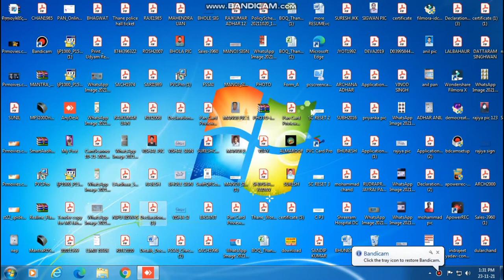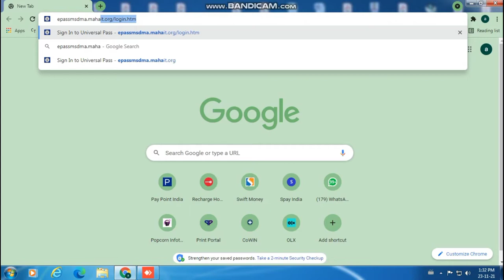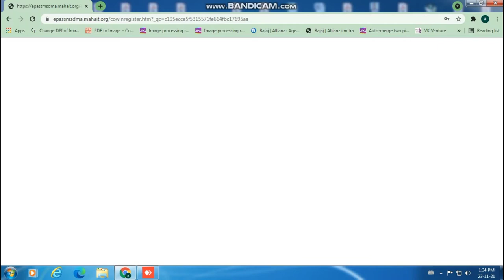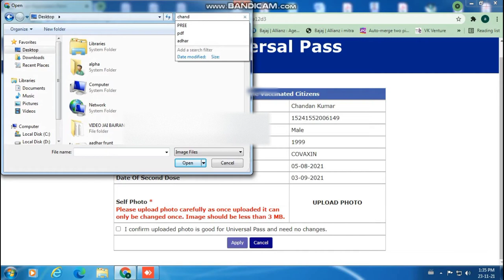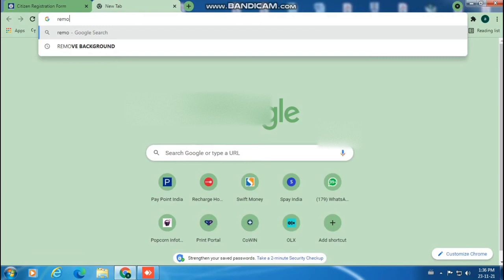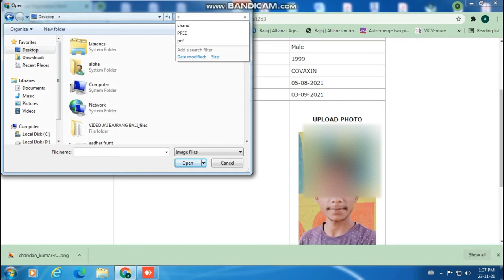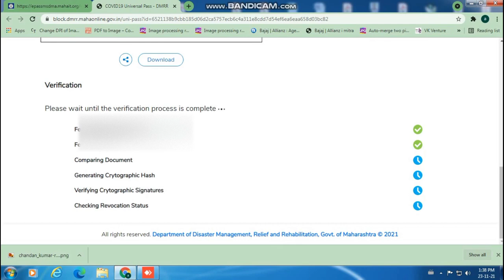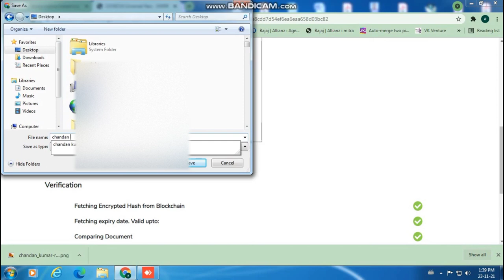Download Universal Pass Online, COVID यूनिवर्सल पास कैसे डाउनलोड करे, Travel Pass Online, E Pass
Download Universal Pass Online, COVID यूनिवर्सल पास कैसे डाउनलोड करे, Universal Pass Online, E Pass

दोस्तों वीडियो कैसा लगा कमेंट करके ज़रूर बताये और अगर कुछ हम कवर नहीं कर पाए है तो कमेंट करके ज़रूर बताइये अगले वीडियो में कुछ और अच्छा करने की कोशिश करेंगे, और हमारा हौसला बढ़ाने के लिए लाइक और कमेंट ज़रूर कीजियेगा, और जानकारी अच्छी लगी हो तो दोस्तों के साथ शेयर करना मत भूलियेग।

धन्यवाद्।

1) My Recording Microphone

2) My CPU

3) MY Monitor

4) my mouse

5) My Keyboard

6) My Laptop

7) My Fingerprint Device

8) My All In One Printer Machine

9) My Lamination Machine

10 ) My Wifi Router

11) My Cctv Camera